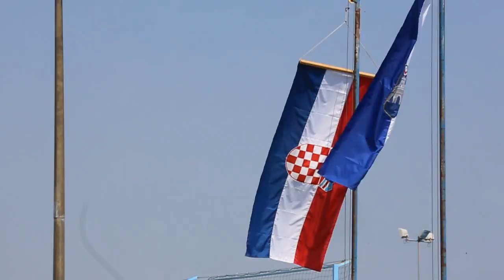11th EUFC - 4th day report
11. EUROPEAN UNIVERSITIES FOOTBALL CHAMPIONSHIP
Osijek, 21.-28. July